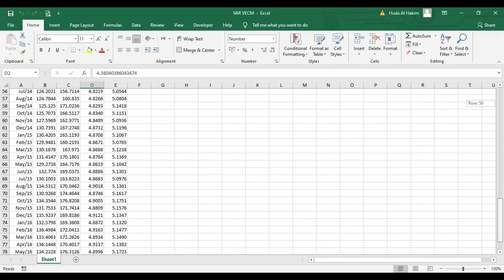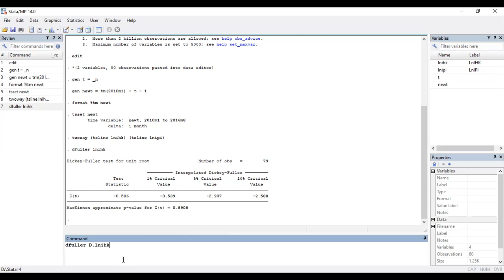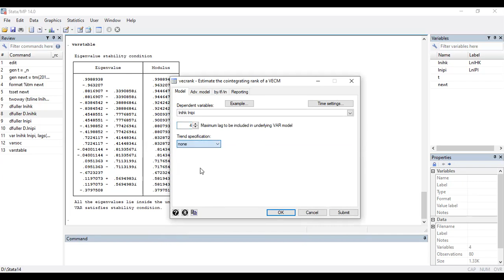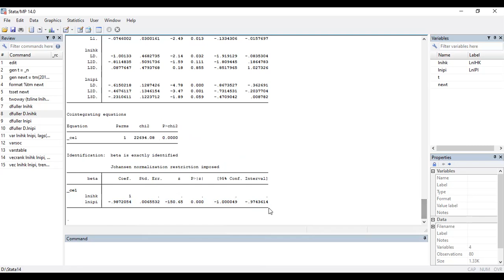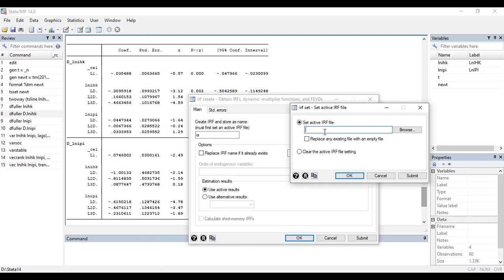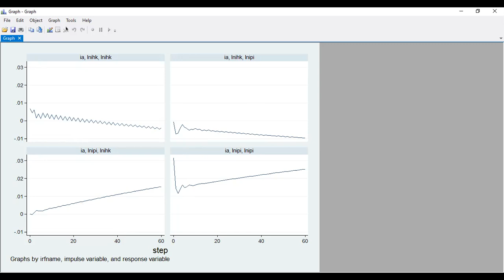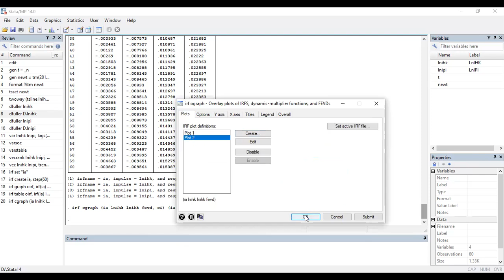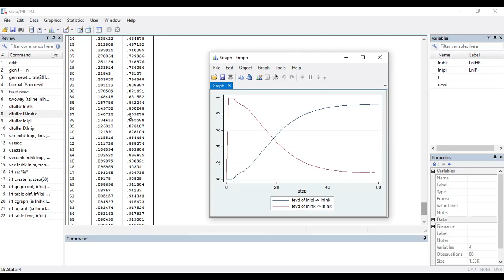Praktikum Ekonometrika II - Analisis VAR/VECM di Stata